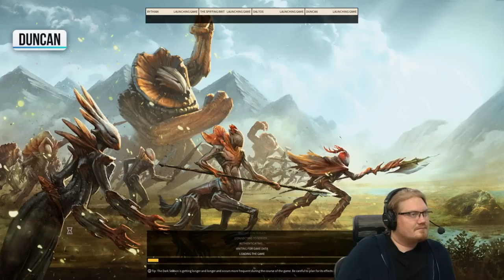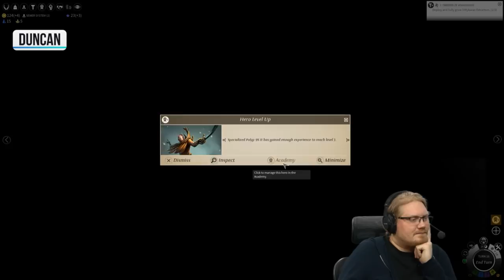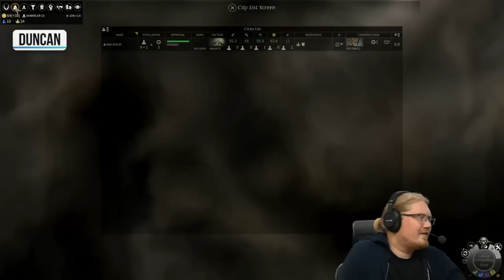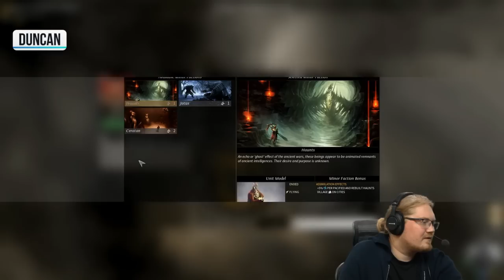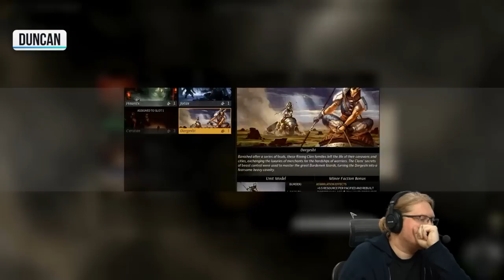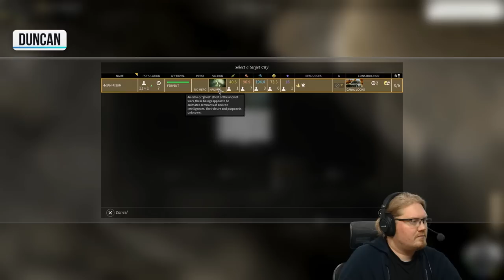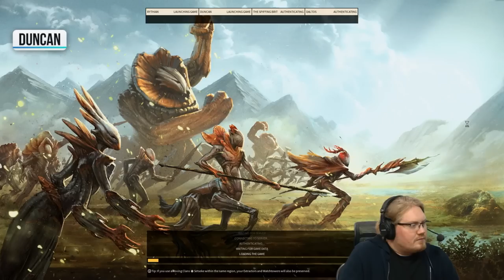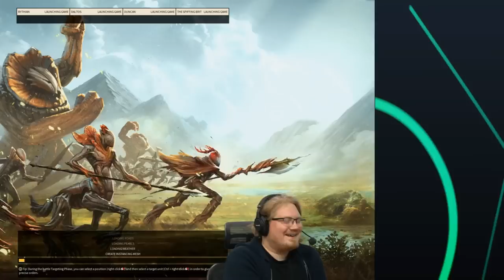Endless Legend: Mages, Cultists and Beasts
Gameplay Overview:
Endless Legend is a 4X turn-based fantasy strategy game by the creators of Endless Space and Dungeon of the Endless. Control every aspect of your civilization as you struggle to save your homeworld Auriga. Create your own Legend!